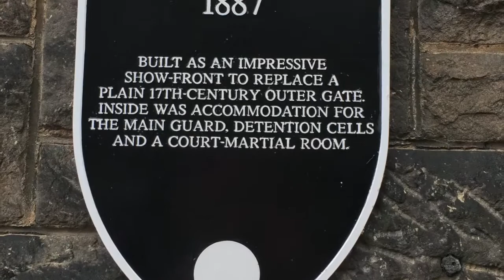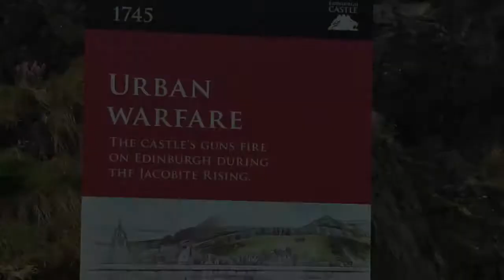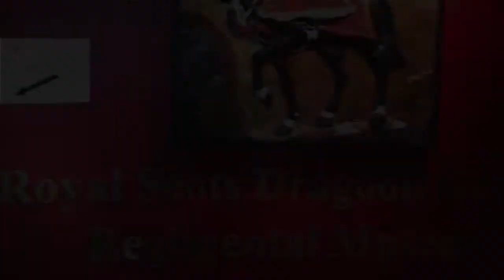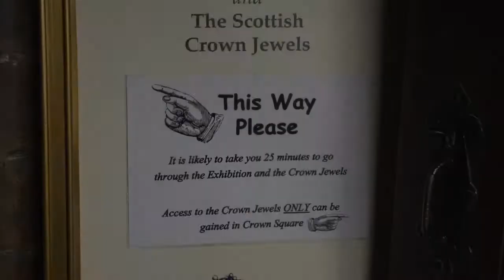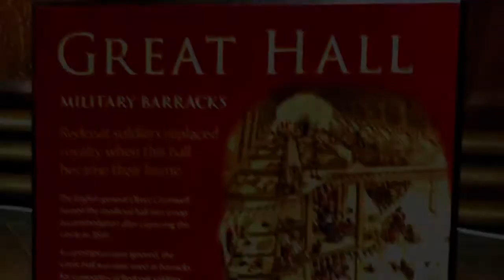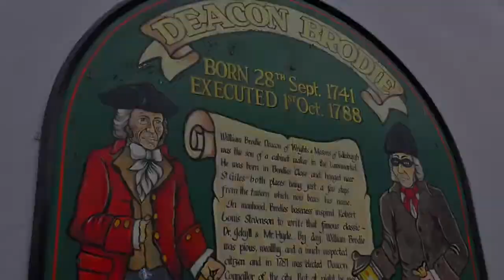EDINBURGH - CITY FULL OF MISTERY & HISTORY. Places to visit.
With a rich and diverse history, Edinburgh is home to a multitude of interesting facts and tidbits. It’s why we’ve put together 10 interesting facts about Edinburgh you may not know you needed to know. To find out more about this riveting city and explore all it has to offer, please take a look at our what's on a page on the website, which we update regularly with exciting things to see and do in Edinburgh.

 1. REEKING OF HISTORY
Contrary to popular belief, Edinburgh’s well-known nickname, Auld Reekie, was not coined as a result of the stench of open sewers in medieval times. In fact, it refers to the smoke emitted by coal and wood burnt in the city’s buildings and homes.

2. TRIAL AND ERROR
Famed for its beautiful blooms, Princess Street Gardens was once a large body of water known as ‘Nor Loch’. Heavily polluted with sewage, the loch is thought to be the location of around 300 witch trials. Women suspected of practicing witchcraft were cast into the watery depths to determine their guilt. If they could float their fate was sealed and they were executed as witches. If they couldn’t, they were presumed innocent … even though they met the same bitter end.

3. HAIR RAISING REMEDIES
Our list of interesting facts about Edinburgh would not be complete without a strange superstition or two of the city’s locals. In the 17th century, Edinburgh residents believed that rubbing the burnt ashes of dove’s droppings onto their heads would cure baldness.

4. A BITTER PILL TO SWALLOW
Renowned for spearheading medical science, the Edinburgh Medical College was in dire need of fresh cadavers in the 19th century. Two enterprising Irish migrants, William Burke and William Hare decided to take the supply and demand of cadavers into their own hands. They murdered at least 17 people in what would become known as the ‘West Port Murders’. Their reign of terror finally came to an end when a body was discovered under Burke’s bed. In 1929, Burke was executed, and in an ironic turn of events, the famous body snatcher was dissected in the most well-attended lecture in Edinburgh’s history.

5. CADDYING FOR EDINBURGH
Scotland has known the world over as the home of golf. It’s not surprising then that the word ‘caddie’ is believed to have its roots in Edinburgh too. Apparently, the word was originally used to describe the men who were hired to carry pails of water up to tenement flats in Old Town – proof that there is no handicap on the endless interesting facts about Edinburgh.

6. THE STONE OF DESTINY
The Stone of Destiny is the traditional coronation stone of Scottish and English royalty. Despite its unremarkable appearance, the simple slab of sandstone has had a turbulent history. For over 700 years it has been fought over, hidden, and captured. Today it is kept in Edinburgh Castle with the crown jewels of Scotland.

7. CANNON FODDER
Mons Meg is one of two surviving “bombard guns” presented to King James II in 1457. The 6-ton mammoth cannon is capable of firing solid stone cannonballs three times the size of an average human head and weighing nearly 400 pounds. Impractical for battle, the cannon was retired to Edinburgh Castle in the 1650s and is still on display today.

8. ALL EARS
Long before tapping phones and bugging homes, ancient kings of Scotland had their own method of listening in on unsuspecting gossipers. Edinburgh Castle’s Great Hall has a small window high above the fireplace known as “laird’s lugs” that allowed ancient monarchs to eavesdrop on conversations in the Hall below.

9. ELEMENTARY DEAR WATSON
Sir Arthur Conan Doyle, the legendary author, was born in Edinburgh. Many believe he based his most famous character, Sherlock Holmes, on Professor Joseph Bell – President of the Royal College of Surgeons of Edinburgh.

10. SCROOGE THIS
Another literary great, Charles Dickens, invented the legendary character of Scrooge after misreading a tombstone in Canongate Kirkyard. Dickens was horrified by the inscription “Meanman” on the successful Edinburgh merchant, Ebenezer Scroggie’s, tombstone. The tombstone actually read “Mealman” in recognition of Scroggie’s successful career as a corn trader, and so a legendary character was mistakenly born.

Based on

shorturl.at/dktC0